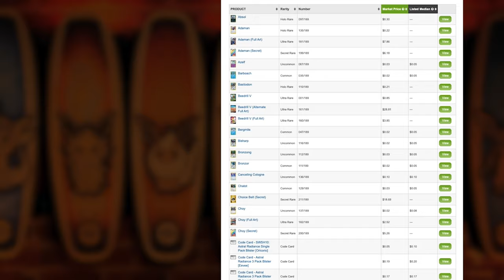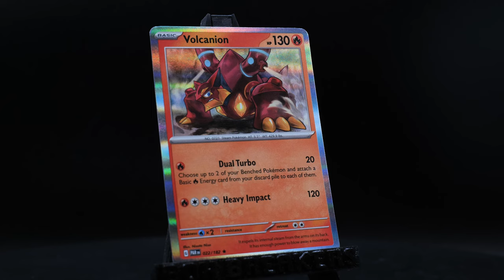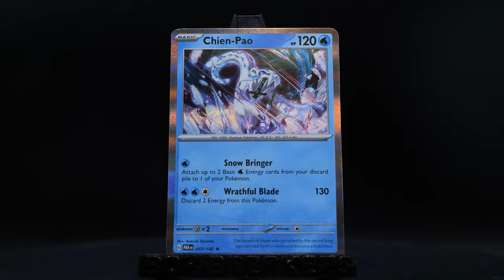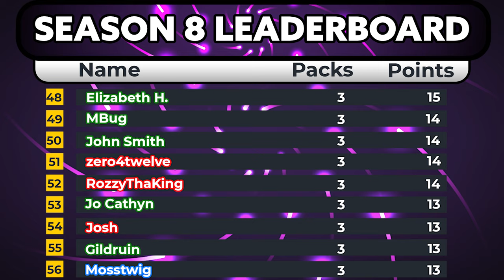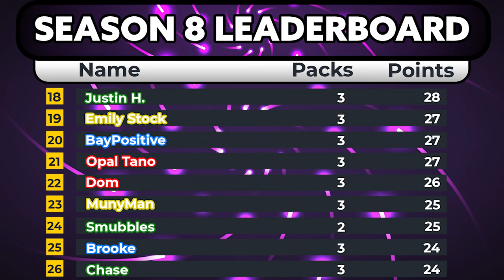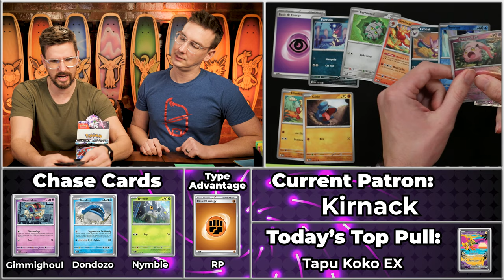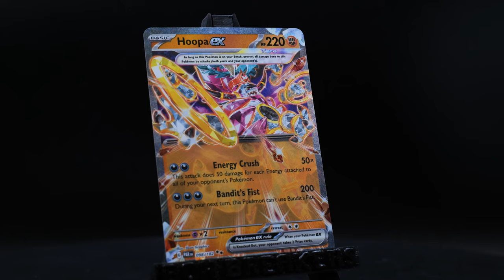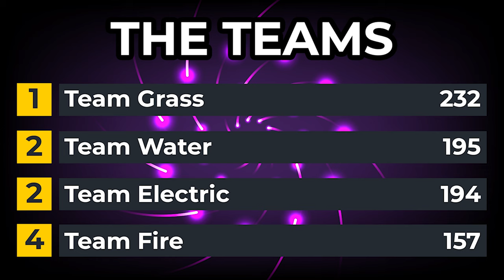The Paradox Rift Closes | Carlin Brothers Box Breakers S8E12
The Game is simple.. we open the packs:
This week we crown a PARADOX RIFT CHAMPION